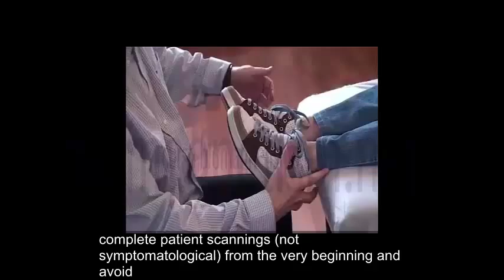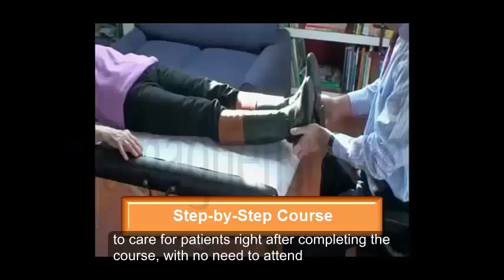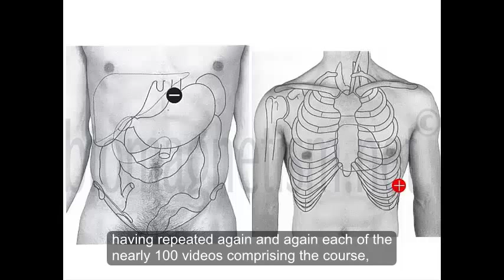Why take a Biomagnetism Training Course with videos?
Medical Biomagnetism Training Course explained with online videos in a simple, detailed and step by step way. Explanations, patient scannings, demonstrations, tips, study and therapeutic practice handbook and post-course staff support. The student will be ready very soon to care for patients.